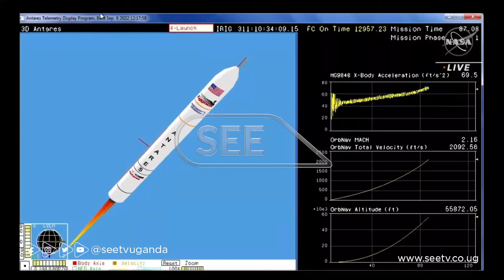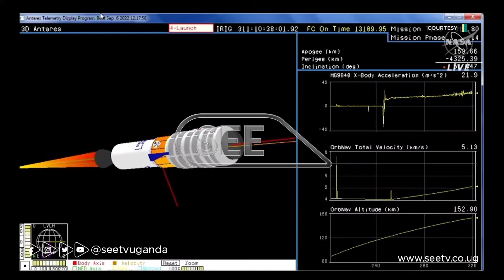Excitement as Uganda launches its first ever satellite into space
Uganda has successfully launched its first satellite the Pearl Africa sat – 1 satellite into space.  The launch took place at the National Aeronautics and Space Administration [NASA] operations center in Virginia.
The satellite was invented by three Ugandan Engineers with the help of Japan Aerospace Exploration Agency (JAXA)